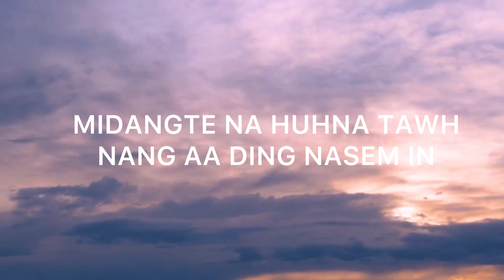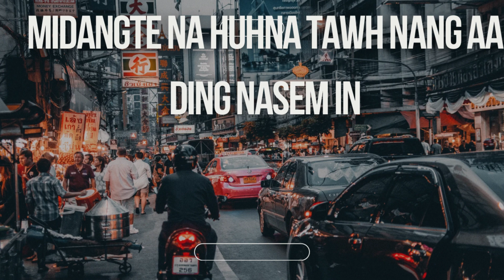MIDANGTE NA HUHNA TAWH NANG AA DING NASEM IN